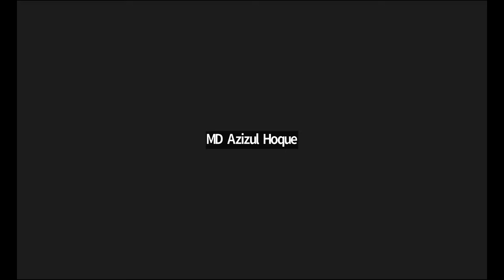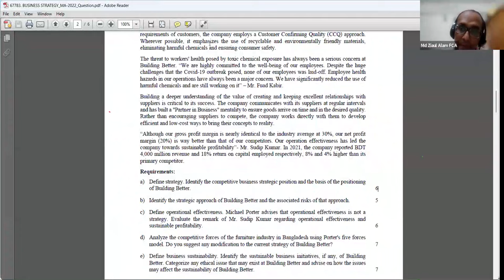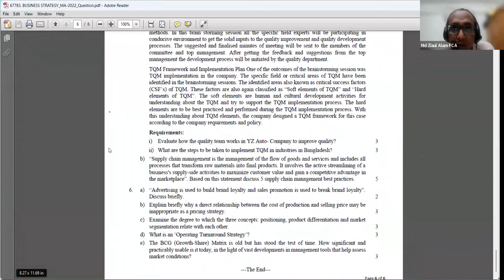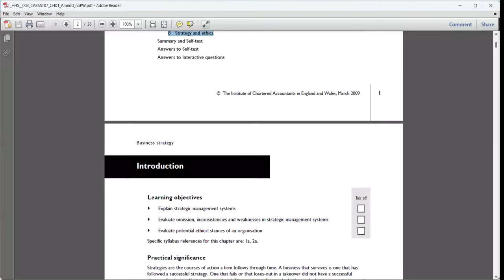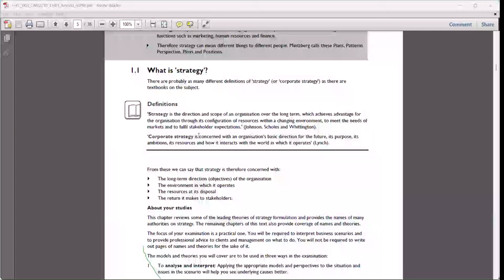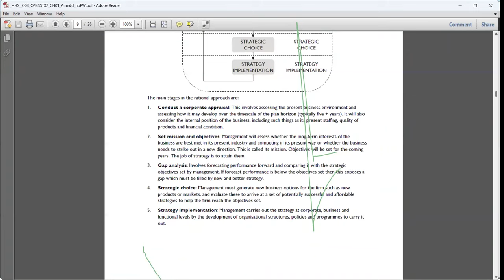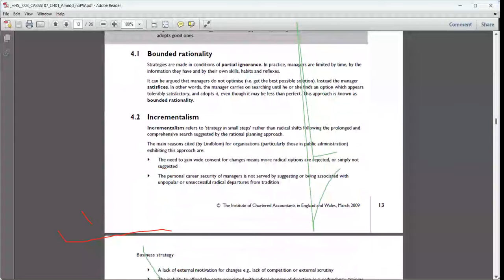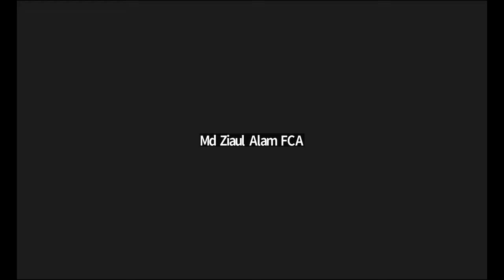ICAB CLASS ON BUSINESS STRATEGY EXAM PREPARATION TECHNIQUE FOR PROFESSIONAL LEVEL BY ZIAUL ALAM FCA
Welcome to the IMZI Quest for ICAB Online Classes on Business Strategy, hosted by Ziaul Alam, a renowned Chartered Accountant (FCA) and expert in the field of business strategy.  This class specially designed on How to prepare yourself for professional level exam specially on Business Strategy. This class also includes the introduction to strategic planning.

About the Course:
In this series, we will explore the intricacies of business strategy, covering a wide range of topics that are essential for accounting professionals at the professional level. The classes are meticulously crafted to help you gain a deeper understanding of strategic decision-making processes, analyzing complex business environments, and developing effective business plans. Whether you are an aspiring Chartered Accountant or a seasoned professional, these classes will equip you with the knowledge and skills needed to excel in the world of strategic business consulting.

What to Expect:
In-depth lectures on various aspects of business strategy
Real-world case studies and examples for practical understanding
Step-by-step guidance on solving strategic challenges
Q&A sessions for addressing your specific queries

Get ready to elevate your strategic thinking capabilities and take your professional skills to new heights!